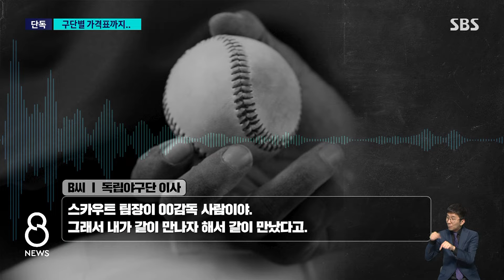[단독] "그 구단 가려면 7천만 원"…육성 선수 비리 조사 / SBS 8뉴스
〈앵커〉

앞서 보신 이 독립야구단의 운영진은 피해 선수에게 청탁 방식이나 구단별로 드는 비용까지 설명했습니다. 일이 커지자 모든 것이 거짓말이었다고 주장했지만, 내용이 매우 구체적이라서 KBO도 이 문제를 조사하고 있습니다.

이어서 전영민 기자입니다.

〈기자〉

그동안 야구계에서는 일부 프로구단들의 육성 선수 선발이 투명하지 않다는 소문이 파다했습니다.

구단 고위 관계자에게 인맥을 통해 청탁하거나,

[전직 선수 : ○○가 저한테 전화가 온 거예요. 구단에서 들어오라고(계약하자고) 했다고. 할아버지의 동생의 아들 이렇게 말했었거든요. 갑자기 (구단) 사장 됐다고.]

뇌물을 주면 육성 선수로 입단할 수 있다는 의혹이었습니다.

이번에 프로 입단을 주선하겠다며 선수 측으로부터 돈을 받았다가 고소당한 독립구단 이사 B 씨는 피해 선수 측에 육성 선수가 될 수 있는 부정한 방법에 대해 구체적으로 설명했습니다.

구단별 청탁 비용은 물론,

[B 씨/독립야구단 이사 : 자, C구단 같은 경우에는 4천만 원 든다 하더만, 가는데에. D구단이 7천 들더구만. 1년 계약을 해주니까. 근데 C구단은 그냥 계약하고 끝이야. E구단은 그게 없어. 그래서 물어볼 거야.]

프로구단 관계자에게 접대하는 사례도 담겼습니다.

[B 씨/독립야구단 이사 : 애가 자기 아버지가 F구단 2군 감독을 알아. 술 먹고 골프 치고 다 하고, 심지어 벤츠 한 대 사줬네. 룸살롱 가서 아가씨 붙여준 것까지 해가지고 내역 다 갖고 있더만.]

B 씨가 피해 선수 측에 거론한 다른 선수는 실제로 모 구단에 육성 선수로 입단한 것이 확인됐습니다.

[B 씨/독립야구단 이사 : 4월 달에 들어간 애들 있죠, 두 명. 걔들 중에 한 명은 돈을 발랐더만. 스카우트 팀장이 ○○ 감독 사람이야. 그래서 내가 같이 만나자 해서 같이 만났다고. 어제 그 얘기를 하더라고.]

B 씨는 SBS 취재진에 "모든 게 돈을 뜯기 위한 거짓말이었다"고 주장했고, 해당 프로구단도 자체 조사를 벌였는데 "감독과 관계자들 모두 혐의를 부인했다"고 전했습니다.

KBO도 이 문제를 조사 중인 가운데, 진실은 당국의 수사를 통해 밝혀질 전망입니다.

(영상편집 : 장현기)